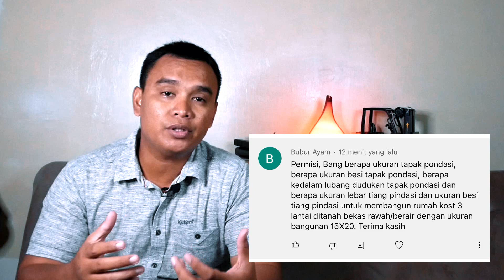Gedung Ini 3 Lantai Pakai Pondasi Sumuran Ada Yang mau Gambarnya ?